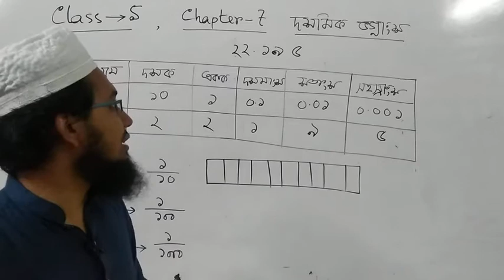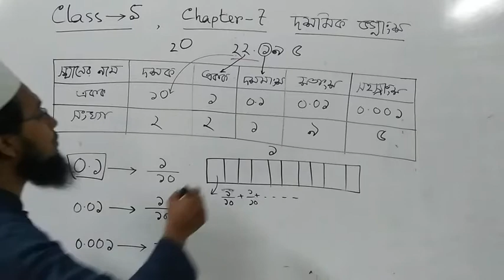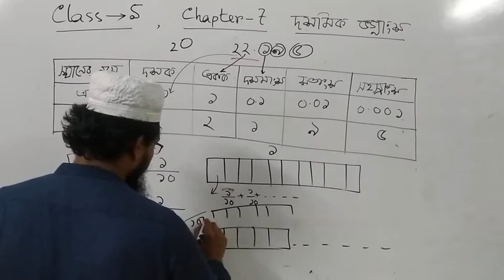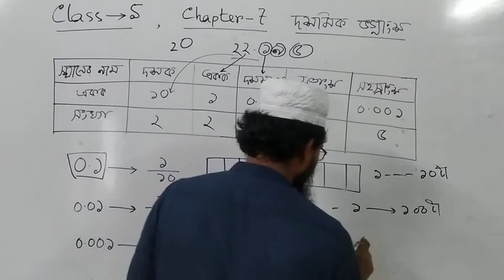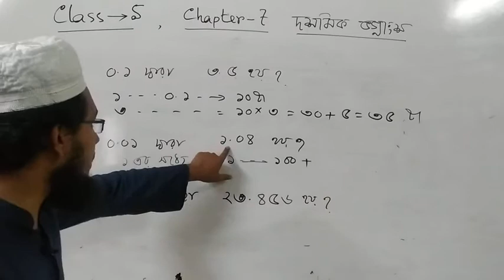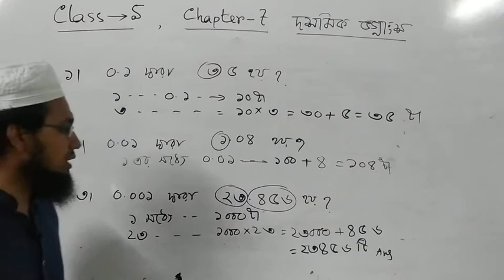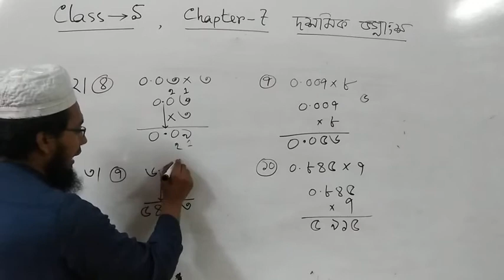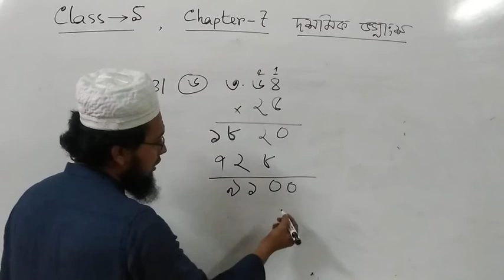Class 5 math chapter 7 ka|| PEC math chapter 7 ka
In this video I want to solve math no 1 to 5 for the chapter no 7 ka